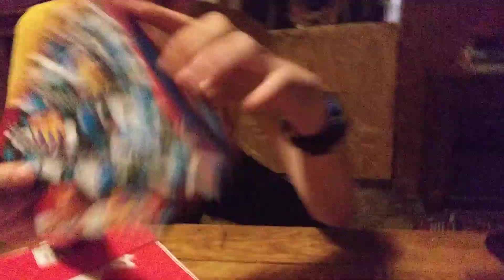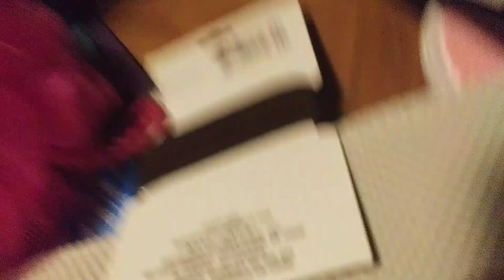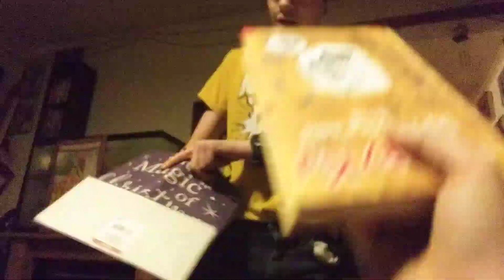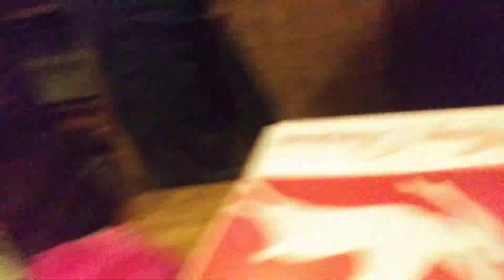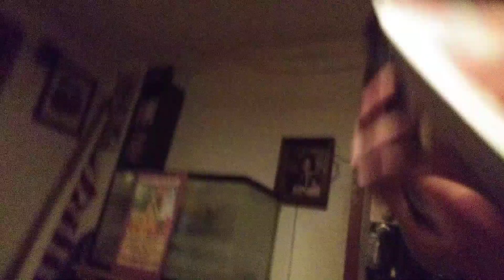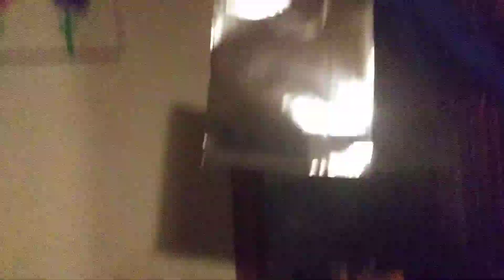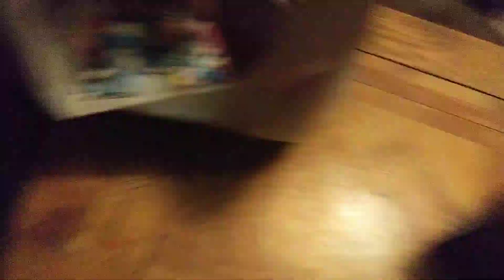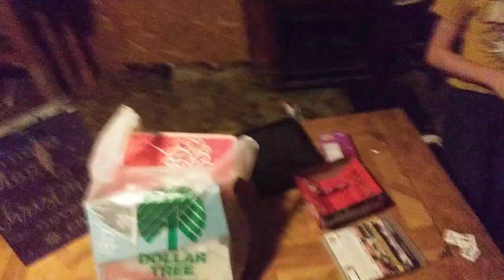wrapping presents for my 7 girlfriends